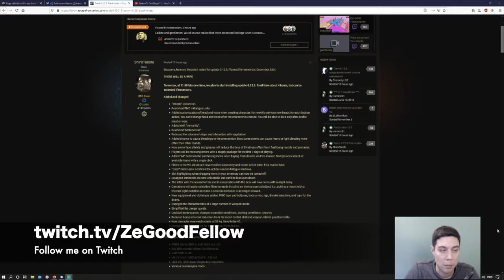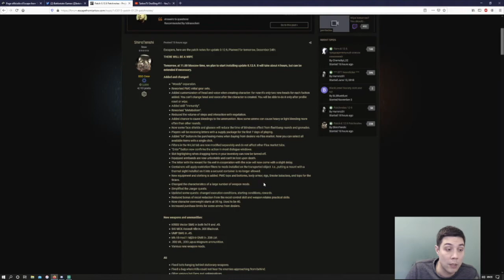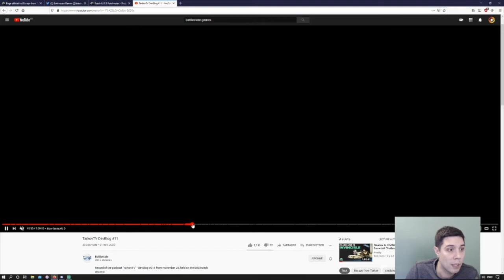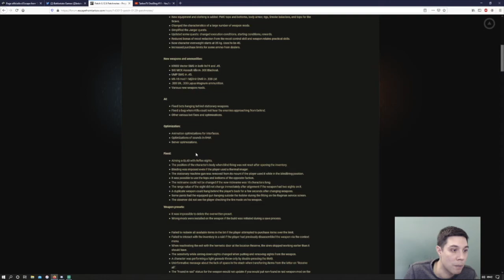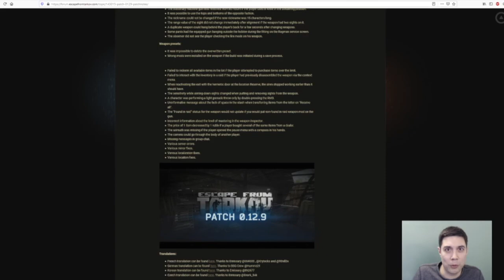ESCAPE FROM TARKOV UPDATE 0.12.9 review FR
Cette vidéo traite de EFT UPDATE 0.12.9 review en français